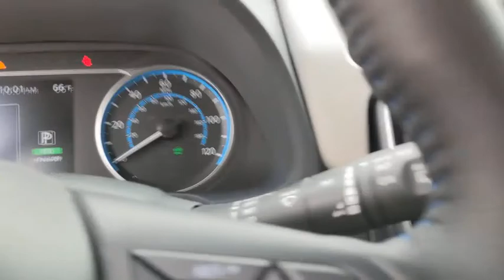2020 Nissan Leaf New Braunfels, San Marcos, San Antonio, Seguin, Austin, TX 3200855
2-Tone White/Black New 2020 Nissan Leaf available in New Braunfels, Texas at Nissan of New Braunfels. Servicing the San Marcos, San Antonio, Seguin, Austin, TX area.
2020 Nissan Leaf SL Plus - Stock#: 3200855 - VIN#: 1N4BZ1DP1LC309772

2020 Nissan Leaf SL Plus FWD Single Speed Reducer Electric ZEV 214hp Backup Camera, Bluetooth, Leaf SL Plus, 4D Hatchback, Electric ZEV 214hp, Single Speed Reducer, FWD, Leather, Automatic temperature control, Brake assist, Electronic Stability Control, Emergency communication system: NissanConnect Services, Fully automatic headlights, Garage door transmitter: HomeLink, Heated Front Bucket Seats, Heated steering wheel, Illuminated entry, Navigation system: NissanConnect EV w/Navigation & Services, NissanConnect featuring Apple CarPlay and Android Auto, NissanConnect Services Powered by SiriusXM, Siri Eyes Free, Speed-sensing steering, Steering wheel mounted audio controls.brbrRecent Arrival! 114/94 City/Highway MPGbrbrAwards:br  * JD Power Vehicle Dependability Study
Navigation system: NissanConnect EV w/Navigation & Services,7 Speakers,AM/FM radio: SiriusXM,Radio data system,Radio: NissanConnect EV w/Nav/Bose Premium Audio,Siri Eyes Free,Air Conditioning,Automatic temperature control,Rear window defroster,Power driver seat,Power steering,Power windows,Remote keyless entry,Steering wheel mounted audio controls,Speed-sensing steering,Traction control,4-Wheel Disc Brakes,ABS brakes,Dual front impact airbags,Dual front side impact airbags,Emergency communication system: NissanConnect Services,Front anti-roll bar,Front wheel independent suspension,Knee airbag,Low tire pressure warning,Occupant sensing airbag,Overhead airbag,Rear anti-roll bar,Rear side impact airbag,Brake assist,Electronic Stability Control,Auto High-beam Headlights,Delay-off headlights,Front fog lights,Fully automatic headlights,Panic alarm,Security system,Speed control,Bumpers: body-color,Heated door mirrors,Power door mirrors,Spoiler,Turn signal indicator mirrors,Auto-dimming Rear-View mirror,Driver door bin,Driver vanity mirror,Front reading lights,Garage door transmitter: HomeLink,Heated steering wheel,Illuminated entry,NissanConnect featuring Apple CarPlay and Android Auto,NissanConnect Services Powered by SiriusXM,Outside temperature display,Overhead console,Passenger vanity mirror,Telescoping steering wheel,Tilt steering wheel,Trip computer,Front Bucket Seats,Front Center Armrest,Heated Front Bucket Seats,Heated front seats,Leather-Appointed Seat Trim,Split folding rear seat,Passenger door bin,17 Alloy Wheels,Rear window wiper,Variably intermittent wipers,Backup Camera,Bluetooth